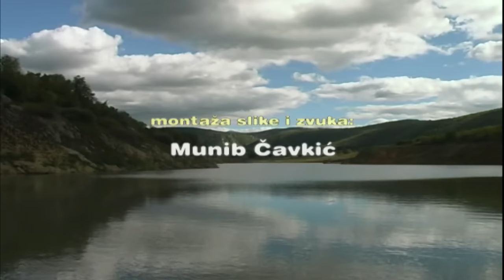Na Izvorima Unca - Bosna i Hercegovina [Dokumentarni filmovi o prirodi]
Dokumentarni Filmovi Iz Seriala Druga Dimenzija by VISION production
Na Izvorima Unca, Sator planina, Satorsko jezero, Preodac, Momcilova kula, Bosansko Grahovo, Drvar
Bosanski reportazni filmovi.

Video:  "VISION production"
Autor: Zeljko Mirkovic Grga
Directed, edited: DeNjo Cavkic
"VISION" SVA PRAVA PRIDRŽANA
Director of photography: Amir Selimovic

Unac je desna pritoka rijeke Une, izvire kao Mlinski potok, ispod planine Šator na 876 m nadmorske visine, teče kroz klisuru Pojila, četiri kotline i tri daljnje klisure. Svojim tokom kroz Nacionalni park do Martinbroda teče najužom klisurom, negdje dubine i do 350 metara. Ukupni tok je oko 66 kilometara, te ima visinsku
razliku od oko 450 metara. Unac je prva velika pritoka Une koja svojom iznimnom čistoćom i hladnoćom oplemenjuje Unu, a isto tako je i dodatno rashlađuje. Unac se svojim tokom puni vodom
iz desetak raznih pritoka i vrela.Ljeti zna u jednom dijelu presušiti, zbog smanjenog dotoka vode iz okolnih šumskih potoka, ostavljajući iza sebe mala jezera prepuna ribe. Taj dio Unac teče kao ponornica, izvirući zadnji put iz Crnog vrela, oko 3 kilometra prije ušća u Unu..
River Unac, rises as Mlinski potok ( Mill creek ), under the
mountain Šator at altitude of 876 m, flows through the gorge Pojila, four basins and three further gorges. On its course through the National Park until Martin Brod it flows its narrowest gorge,
about 350 m deep. The total flow is about 66 kilometers,
and has an altitude difference of about 450 m. Unac is the first major tributary of Una that with its exceptional purity and coldness refines Una, and also additionally cools. With its course, Unac
fills with water from a dozen different tributaries and springs. In summer, it some times dries up in one part, due to the reduced inflow of water from the surrounding forest streams, leaving behind small lakes full of fish. On this part, Unac flows like
underground, last time rising out from the Black spring
about 3 kilometers before the mouth of the Una.